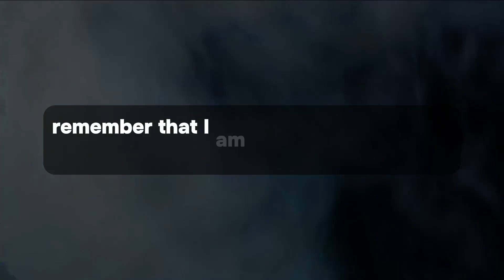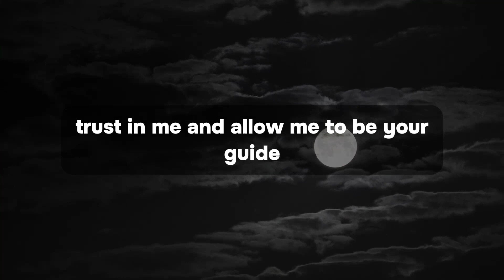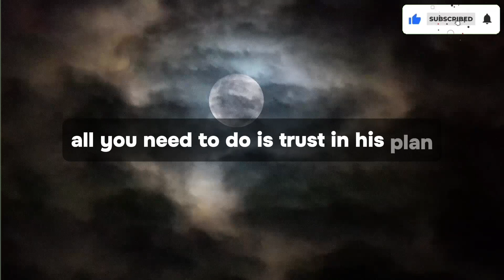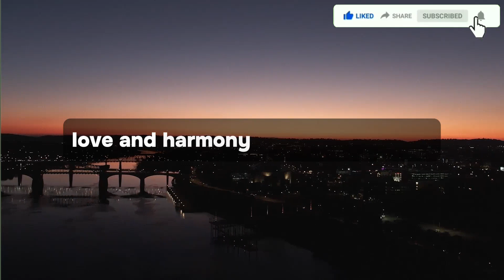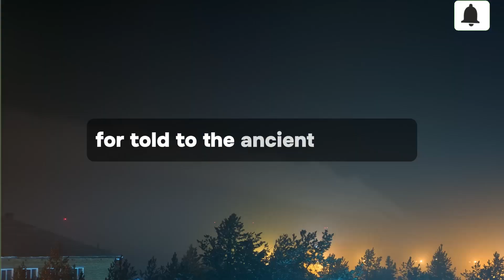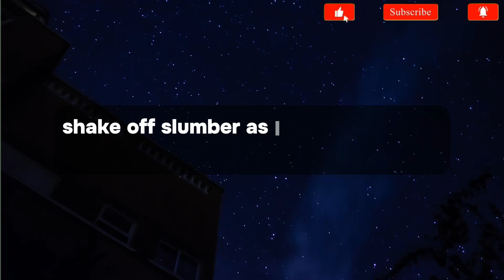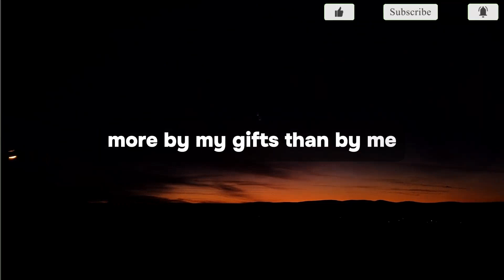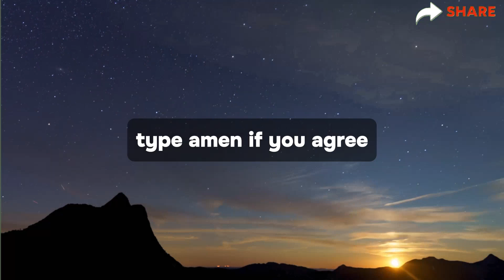💌 God Message Today | Make no mistake.This person has f...for you. And they're ready...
Topics Covered: 👇
gods message
god say
god
god said
bible quotes
prophetic word
god showed me
god’s say
prayer
angle message
god told me
god’s message
jesus
god's message
god helps
prophetic word
gods message
god say
god
god said
god said it i believe
bible quotes
prophetic word
god showed me
god’s say
prayer
angle message
god told me
god’s message
jesus
god's message
god helps
Angelic announcement
today affirmation
affirmation
i am
daily affirmations
morning affirmations
affirmations for success
positive affirmations
affirmations for wealth
money affirmations
11:11 urgent message from god
abundance mentality
universal laws